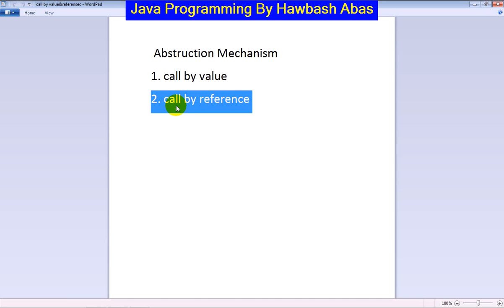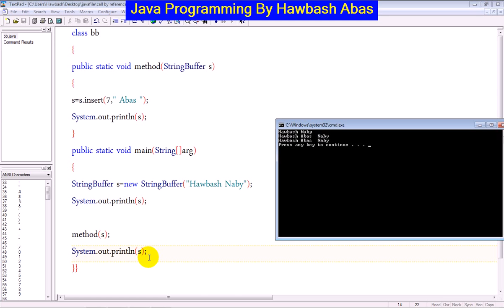فێربونی پرۆگرامسازی جاڤا :: Call by references in java